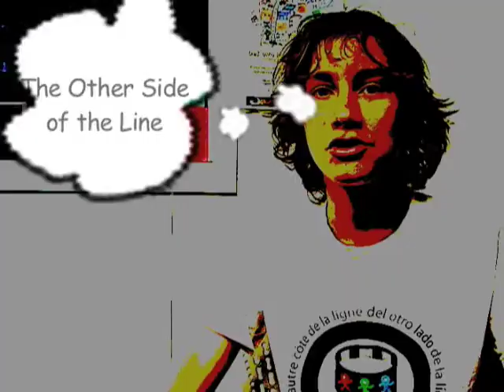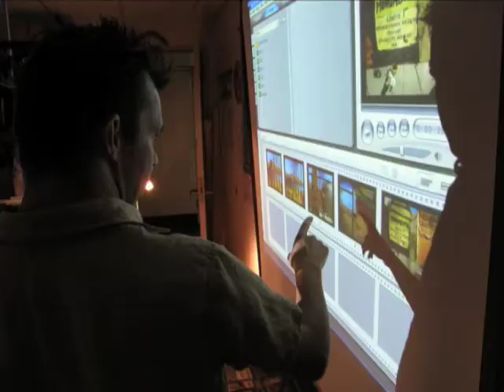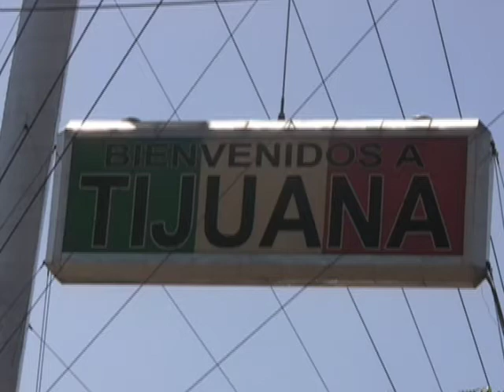The Other Side of the Line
HTMMA students and staff collaborate with French filmmakers to create animation shorts about the Mexico and U.S. border.